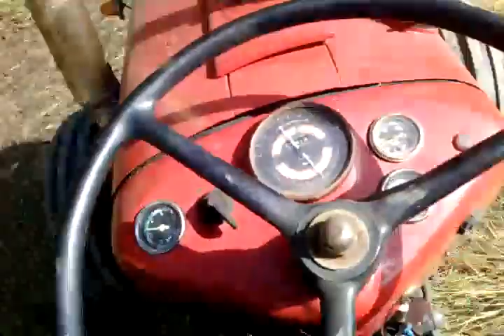IMT-539 start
mali fergo